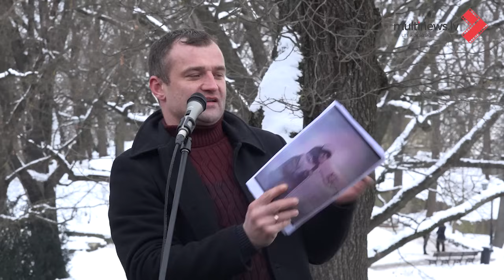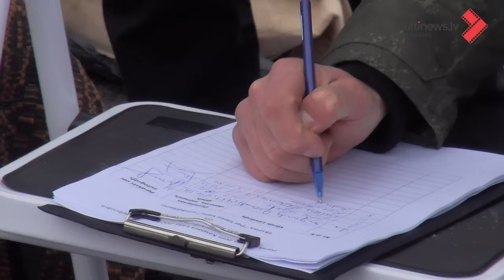Tautas sapulce pieprasa Satversmes oriģināla uzrādīšanu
2024.gada 10.februārī laukumā pie Brīvības pieminekļa tautas sapulcē pulcējās aktīvistu grupa, lai pieprasītu uzrādīt Satversmes oriģinālu. Pasākuma organizatori bija pateicīgi sanākušajiem iniciatīvas atbalstītājiem un noradīja, ka šī ir tikai pirmā šī gada akcija, kam noteikti sekos nākamās, kuras būs ar vēl vairāk atbalstītājiem.
Pasākums noritēja aptuveni stundu pulcējot dažus desmitus interesentu. Pasākuma laikā tika vākti paraksti iesniegumam par prasību izrādīt Satversmes oriģinālu, jo tautas sapulces organizatori uzskata, ka tāds dokuments nekad nav eksistējis, līdz ar ko arī pārējā likumdošana Latvijā nav leģitīma.